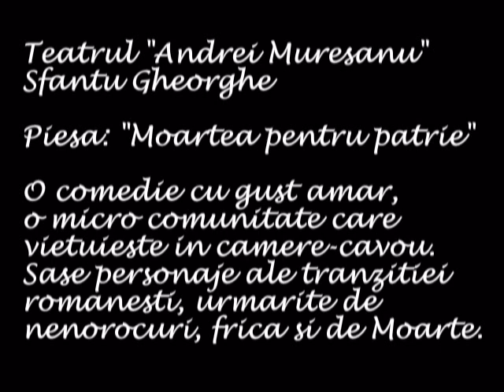MOARTEA PENTRU PATRIE - Teatrul ANDREI MURESANU Sf. Gheorghe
MOARTEA PENTRU PATRIE - Teatrul ANDREI MURESANU Sf. Gheorghe, jucat in cadrul Festivalului de Teatru EuroArt Iasi 2012, pe 25 mai, orele 19:00, la Casa de Cultura a Studentilor.